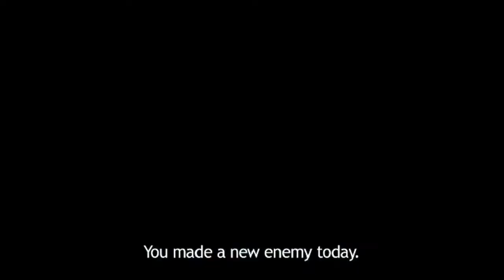The Raid 2: Berandal Trailer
Official trailer for Gareth Evans' The Raid 2: Berandal. Now Playing.
Starring Iko Uwais, Yayan Ruhian, Julie Estelle, Very Tri Yulisman, Donny Alamsyah, Arifin Putra
Music: "1 Train" by A$AP Rocky featuring Kendrick Lamar, Joey Bada$$, Yelawolf, Danny Brown, Action Bronson and Big K.R.I.T.